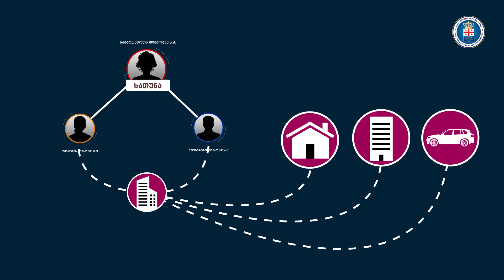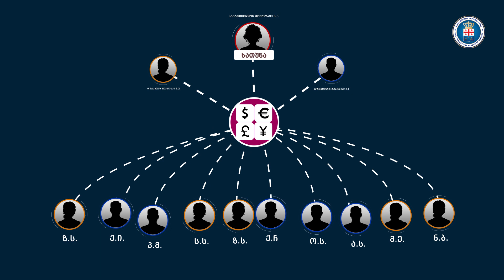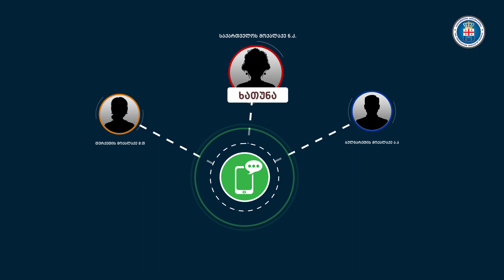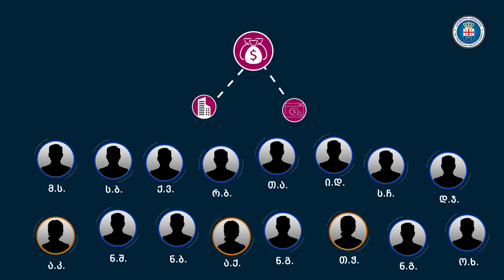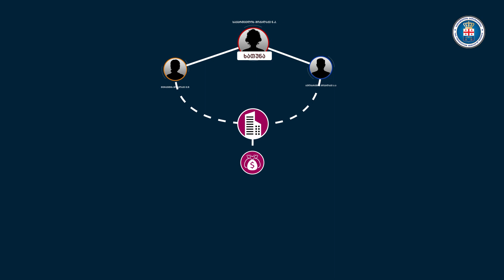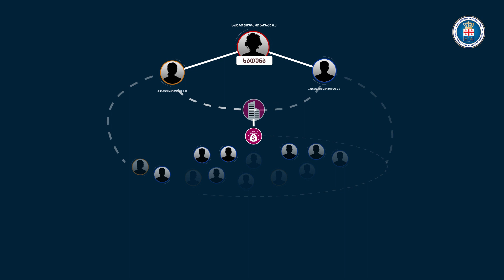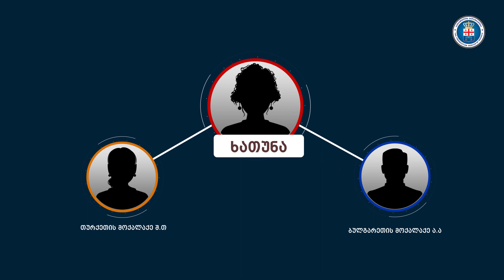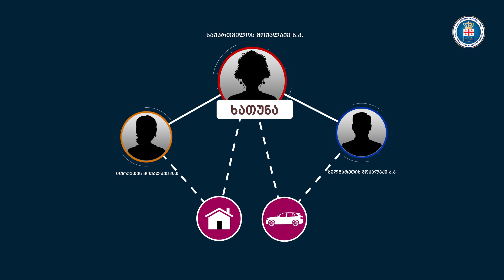შსს-მ და პროკურატურამ ნარკორეალიზატორთა ტრანსნაციონალური ორგანიზებული დანაშაული გახსნეს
საქართველოს შინაგან საქმეთა სამინისტრომ და საქართველოს გენერალურმა პროკურატურამ  ნარკორეალიზატორთა ტრანსნაციონალური ორგანიზებული დანაშაული გახსნეს და  ორგანიზებული დანაშაულებრივი ჯგუფის ლიდერები და წევრები გამოავლინეს.
სისხლის სამართლის საქმეზე ჩატარებული გამოძიების შედეგად, გაშიფრულია ნარკორეალიზატორთა დანაშაულებრივი  სქემა, რომლის მიხედვითაც  ორგანიზებული ჯგუფის წევრები ბოლო წლების განმავლობაში საქართველოს სხვადასხვა რეგიონში პრაქტიკულად ყველა სახეობის ნარკოტიკული საშუალების ე.წ. ,,ლოკაციებზე“ განთავსების გზით რეალიზაციას ახორციელებდნენ. ასევე, გაშიფრულია ნარკოტიკების რეალიზაციიდან შემოსული  განსაკუთრებით დიდი ოდენობით უკანონო შემოსავლის ლეგალიზაციის და თანხის ქვეყნის ფარგლებს გარეთ გატანის გზები.
პოლიციის მიერ სხვადასხვა დროსა და ადგილზე, ჩატარებული საგამოძიებო მოქმედებების შედეგად ამ ეტაპზე, სისხლისსამართლებრივ პასუხისგებაში მიცემულია ტრანსნაციონალური ორგანიზებული დანაშაულებრივი ჯგუფის 3  ხელმძღვანელი, ჯგუფის 2 წევრი და ე.წ. 16 „დამდები“, რომელთა შორის როგორც საქართველოს,  ასევე ბულგარეთის და თურქეთის მოქალაქეები არიან.
დანაშაულებრივ საქმიანობაში ჩართული პირები ახდენდნენ  განსაკუთრებით დიდი ოდენობით ნარკოტიკული საშუალებების - ,,ჰეროინის“, ,,კოკაინის“, ,,ბუპრენორფინის“, ,,მეთადონის“, ,,მეტამფეტამინის“, ,,ამფეტამინის“ და ,,მდმას“ საქართველოში შემოტანას. ბრალდებულები შემდგომი რეალიზაციის მიზნით  ნარკოტიკულ საშუალებებს აფასოებდნენ  და ე.წ. დადების მეთოდით, სხვადასხვა ლოკაციაზე ათავსებდნენ, ასევე  ახდენდნენ რეალიზაციას და ნარკოტიკული საშუალებების რეალიზაციით მიღებული ფულადი თანხების გათეთრებას.
სამართალდამცველებმა დაკავებულების პირადი, საცხოვრებელი სახლებისა და ავტომობილების ჩხრეკის შედეგად, დიდი ოდენობით სხვადასხვა სახის ნარკოტიკული საშუალება, ავტომობილები, საბრძოლო მასალა და ცეცხლსასროლი იარაღები ნივთმტკიცებად ამოიღეს. ასევე,  ამოღებულია სხვადასხვა საკომუნიკაციო საშუალებები -  კომპიუტერული ტექნიკა და მობილური ტელეფონები, რისი საშუალებითაც  ბრალდებულები ერთმანეთს უკავშირდებოდნენ.
ასევე, მოცემულ სისხლის სამართლის საქმეზე დაიგეგმა და ჩატარდა ყველა საჭირო საგამოძიებო თუ საპროცესო მოქმედება, რამაც პროკურატურას შესაძლებლობა მისცა ორგანიზებული ჯგუფის მიერ შექმნილი სრული დანაშაულებრივი ინფრასტრუქტურა გამოევლინა. იდენტიფიცირებულია ყველა ის საბანკო ანგარიში, სადაც როგორც ნარკოტიკებით ვაჭრობის შედეგად მიღებული თანხები ირიცხებოდა და მათი წარმომავლობის შესანიღბად  ტრანზაქციები ხორციელდებოდა.
ჩატარებული გამოძიებით დადგენილია, რომ 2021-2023 წლებში, აღნიშნული ფორმით განხორციელებული ნარკოვაჭრობის შედეგად, ორგანიზებული ჯგუფის მიერ სპეციალურად გახსნილ ქართულ საბანკო ანგარიშებზე, ძირითადად სწრაფი გადახდის აპარატების საშუალებით, ათასობით ტრანზაქციად ნარკოტიკული საშუალების შემძენებმა ჯამში 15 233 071 ლარი, 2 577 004 აშშ დოლარი და 10 210 ევრო ჩარიცხეს. ზემოაღნიშნული განსაკუთრებით დიდი ოდენობით უკანონო შემოსავლის ლეგალიზაცია კი რამდენიმე ხერხით განხორციელდა.